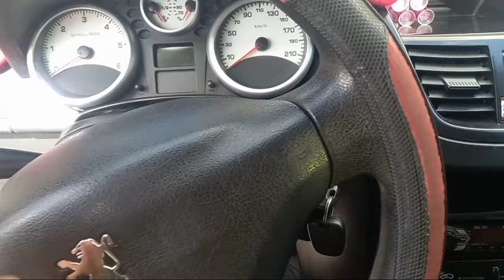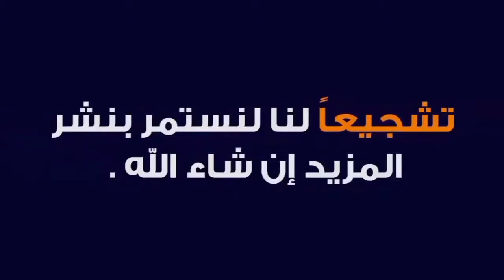Peugeot 207 رلونتي غير مستقر مع رعشة في المحرك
أخطر مشكل في بيجو 207
problème de ralenti peugeot 207
Peugeot 207 ralenti instable en raison de l'admission

Tracas d'admission de carburant: Il est possible que votre pompe à injection ou vos injecteur soient encombrés . Checkez aussi vos capteurs de pression qui sont habituellement en cause lors de ce type de soucis sur Peugeot 207.
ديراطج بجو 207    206